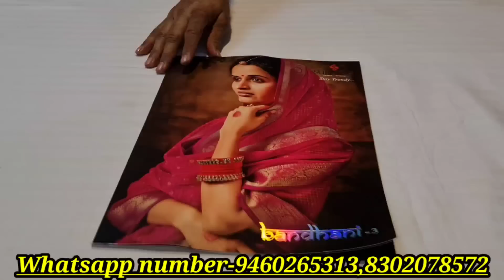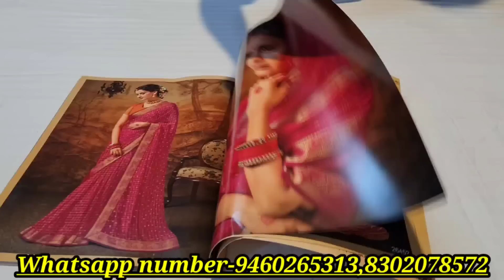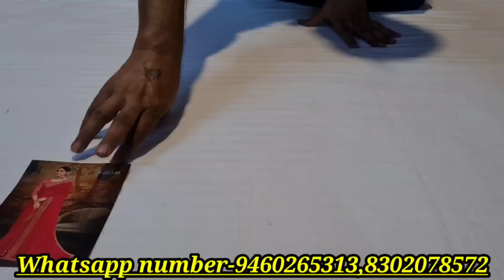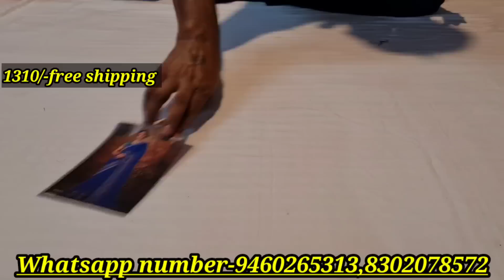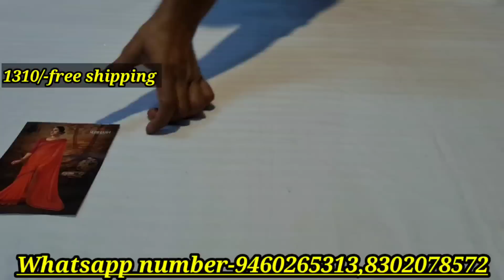Subhash brand Diwali special Bandhani catalogue ✨️ | Sarees Wholesaler | Free Shipping